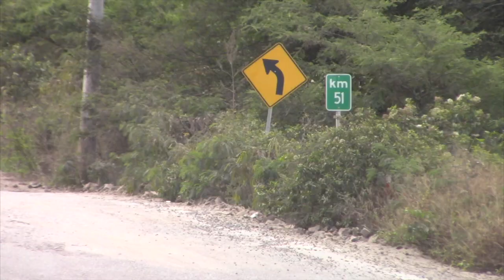La vía estatal en la jurisdicción de Girón continúa en deplorables condiciones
Pocos días duró la presencia de maquinaria en los distintos puntos críticos en la vía estatal jurisdicción de Girón aseguran habitantes de sectores colindantes con la carretera, se hicieron parches emergentes, pero con el pasar de los días el descuido ha vuelto a la normalidad. Un recorrido realizado por este medio el pasado jueves constató que no había maquinaria laborando en la jurisdicción de Girón.